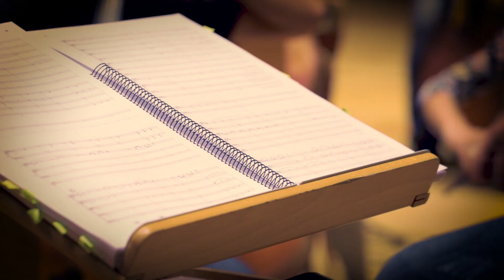Joaquín Pixán - El Rey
"El Rey"
Compositor: José Alfredo Jimenez
Arreglos: Javier Blanco
Orquestación: Orquesta de Reino de Aragón
Director general: Sergio Guarné.
Director titular: Ricardo Casero.
Tenor: Joaquín Pixán.